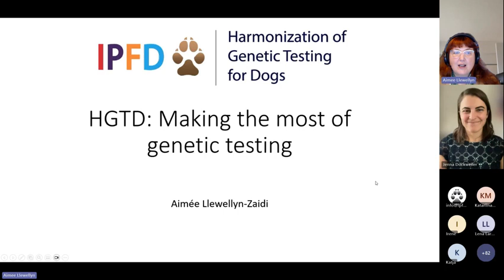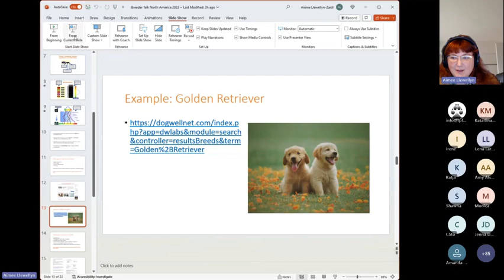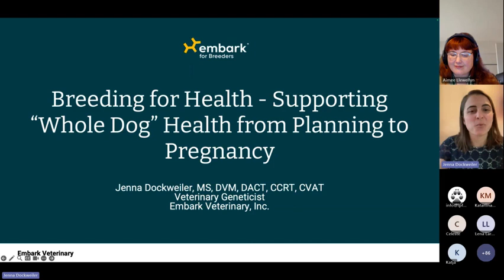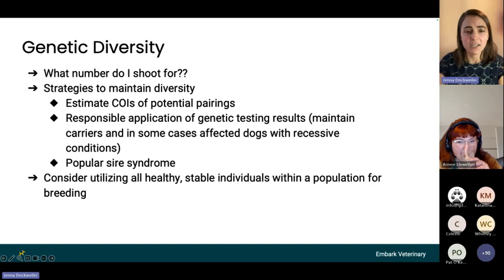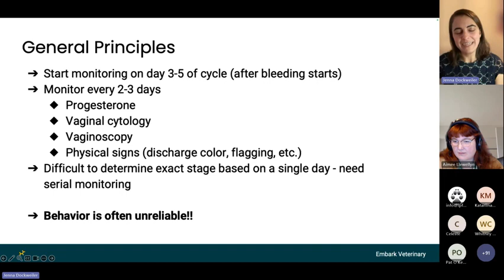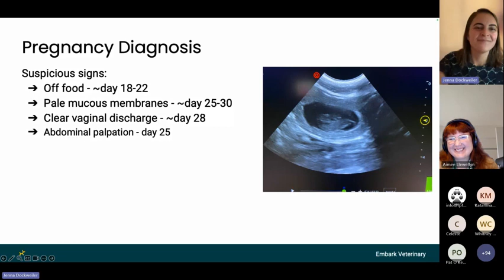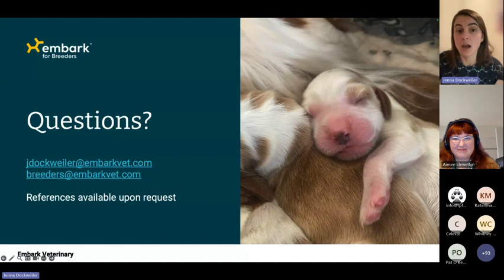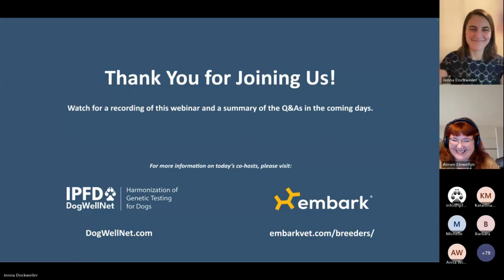Webinar: Breeding for Health – Supporting “Whole Dog” Health from Planning to Pregnancy | Dec 7 2023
Presented by IPFD & Embark

Target Audience:
Responsible dog breeders at all stages of experience. For those new to dog breeding, this is an introduction to creating a health and welfare supporting breeding plan. For more experienced breeders, it will highlight new resources, offer updates on new developments, and reinforce good practices.

Aim:
This free online session aimed to help dog breeders consider options for supporting reproductive health and breeding healthy puppies for the future. Talks included information on pre-breeding testing, breeding/mate selection considerations, and reproduction for purpose-bred dogs of all types.

Presenters:
Dr. Jenna Dockweiler, MS, DVM, DACT, CCRT, CVAT, Veterinary Geneticist, Embark Veterinary
Aimée Llewellyn-Zaidi, IPFD HGTD Project Director